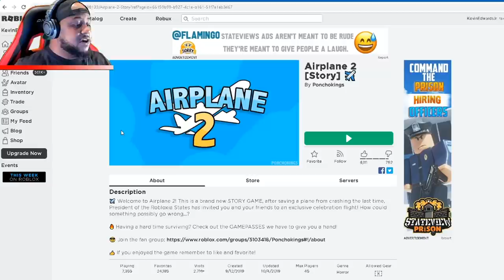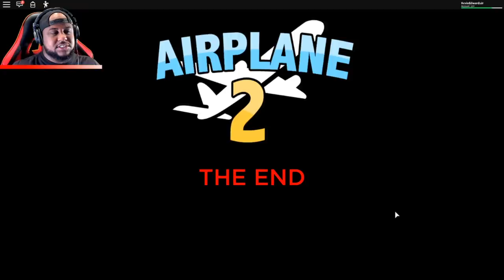ROBLOX AIRPLANE 2... (Don't Watch)